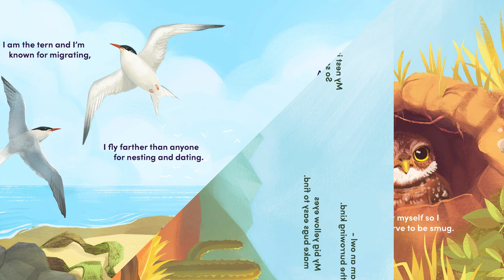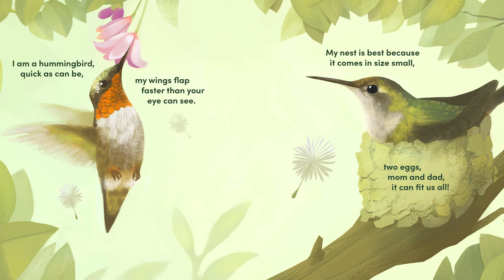Best Nest | Kids Book (Read Aloud!) 🦉🦅🐧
Did you know that not all birds make their home in a tree? Each has their own way of making a nest, and each will tell you that their way is best! Hear author and illustrator Lyndsay Wasko read from her book, "Best Nest" — now available at the Calgary Public Library.

MICE TYPE is a Canadian micro-press publisher & stationery company by designer-illustrator Lyndsay Wasko. Publishing books and greeting cards with lots of heart and a big sense of humour. Mice Type is slang for tiny text in print design, but it also represents being shy while still being very curious.

Want to see more of Lyndsay's art? Visit her website at lyndsaywasko.com or follow on Instagram at @lyndsaydraws

Not yet a Library member?